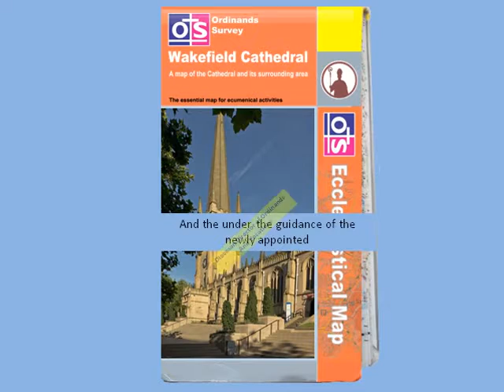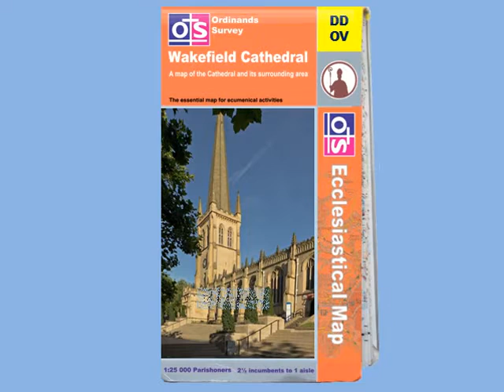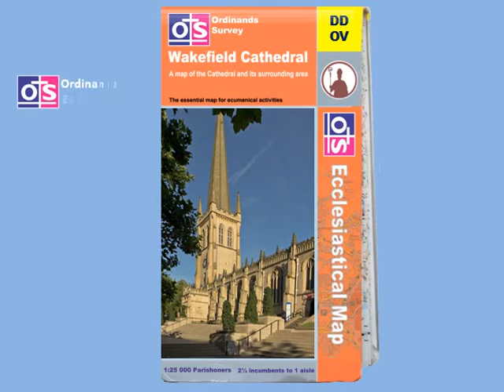Ordinands Survey Map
Taking mapping to a new level!
Music composed and orchestrated by Gordon Watts